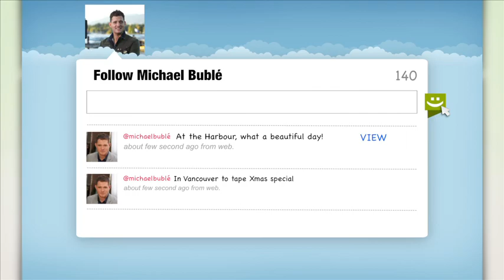Michael Bublé - "Home For The Holidays" Behind The Scenes [Extra]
Go behind the scenes with Michael in the making of his 2nd annual Christmas special "Michael Bublé: Home For the Holidays"

Presented by the Canadian Tourism Commission